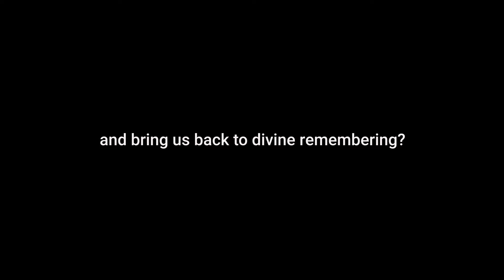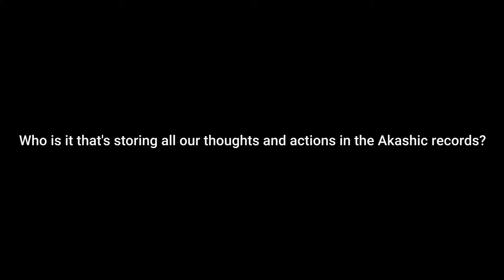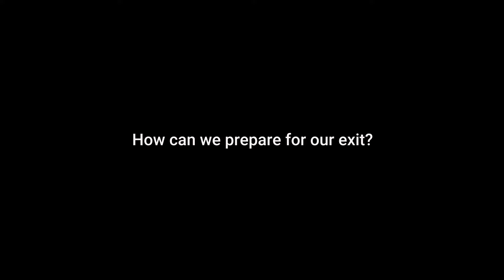The Great Unknown Part 3 | Ickonic Original Documentary Series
Get ready for The Great Unknown Part 3

This time, we're diving into 'loosh'—the energy created by emotions that astral entities feed on.

We question where divine intervention is when there's so much suffering.

We dig deeper into what the Akashic records really are AND:

How do we LEARN HOW TO DIE?

Streaming exclusively on Ickonic September 14th.